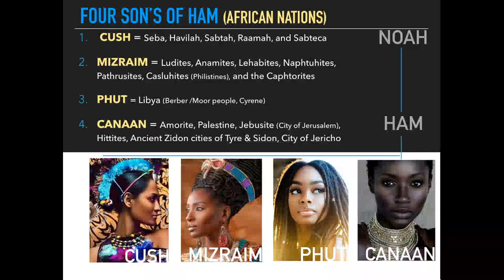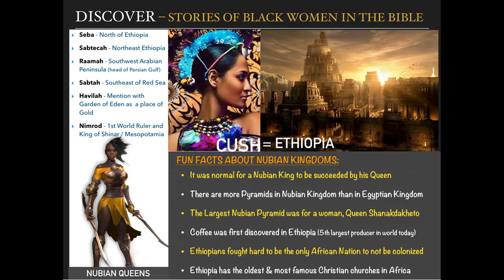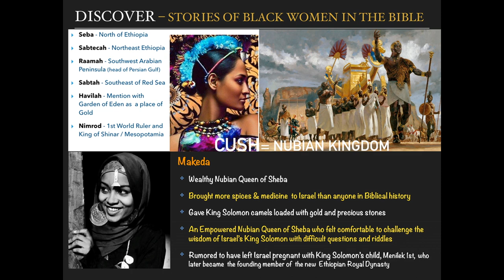Queen of Sheba - Black Women in the Bible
This video tells both the historical and Biblical story of Makeda, The Nubian Queen of Sheba.